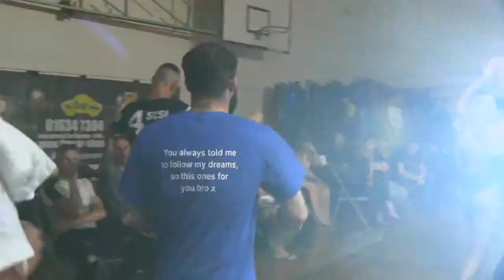Calvin carruthers (me) vs page Warren